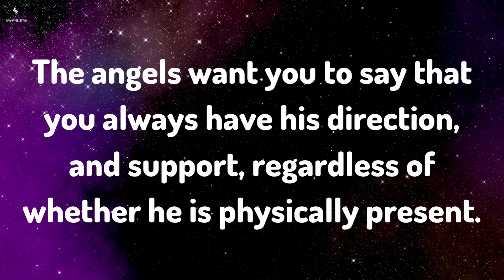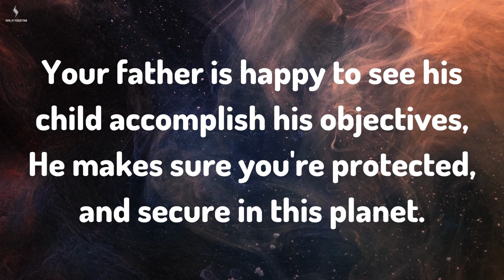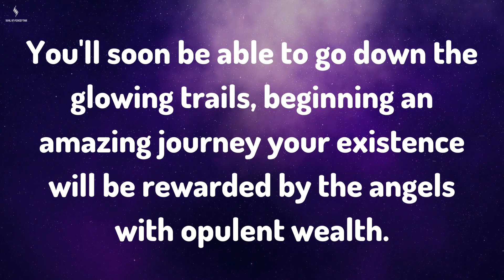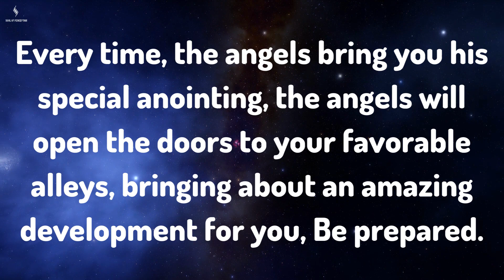THIS IS ANOUT YOR FATHER, YOUR FATHER IS... Message From Angels | Soul Of Perception